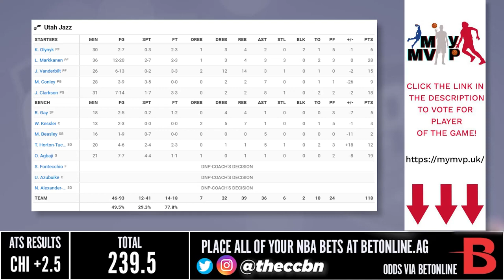Utah Jazz vs Chicago Bulls Full Game Highlights | January 7, 2023 | 22-23 NBA Season